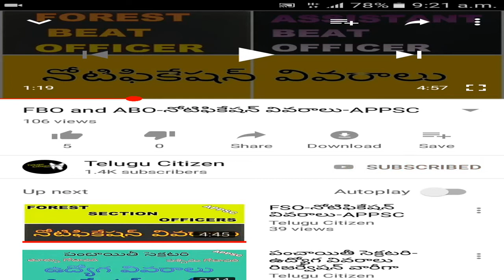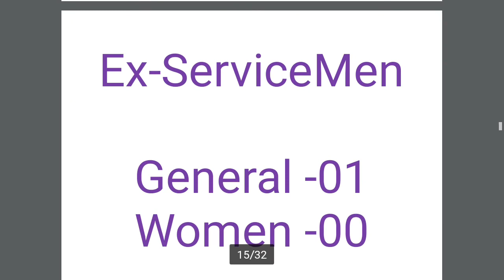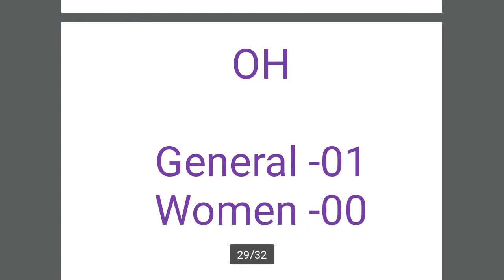పంచాయితీ సెక్రటరి-ఉద్యోగ వివరాలు రిజర్వేషన్ వారీగా-APPSC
APPSCPanchayat Secretary లో Krishna and Gunturఉద్యోగాల వివరాలురిజర్వేషన్ వారీగా